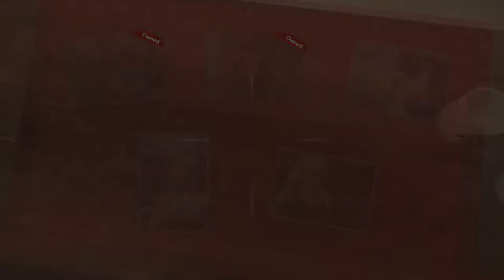NEW SAKURA WARS w/ UDJ & TheNSCL - Episode 23 - Chili Talk 🌶️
Nothing too important today, so let's talk about how good and tasty chili can be!